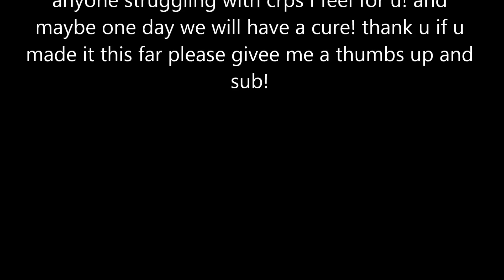crps awareness month and my story why i pee the bed and ont clean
google wallet if you want to help out

were do i get all my high end makeup for super cheap? check out glambot! if u have an acct. click here to save money

and if not click this one to create an account and save double!

use ebates to save a TON of money this holliday season!